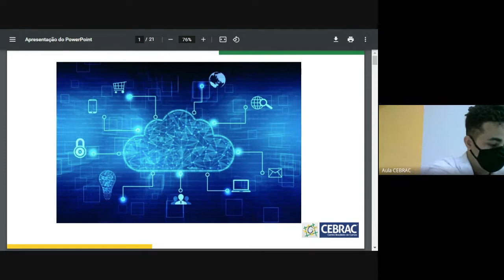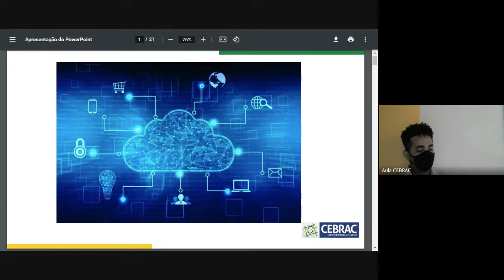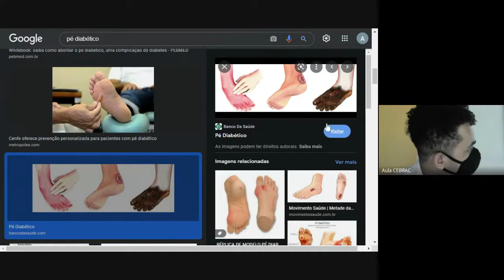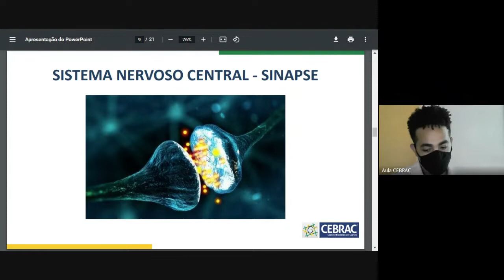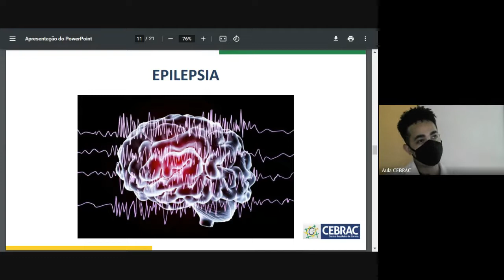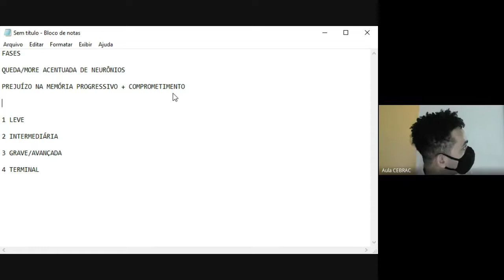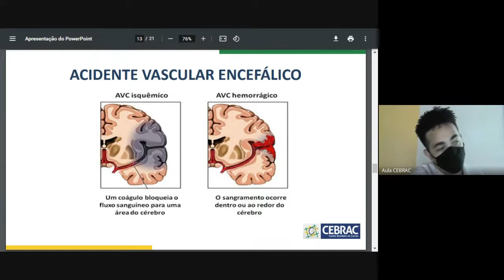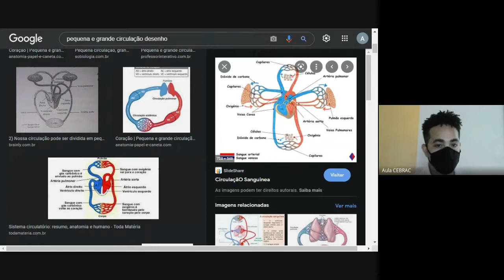Turma 21/Atf 02 - Aula 09/11/2021